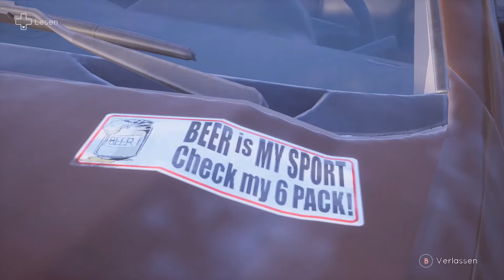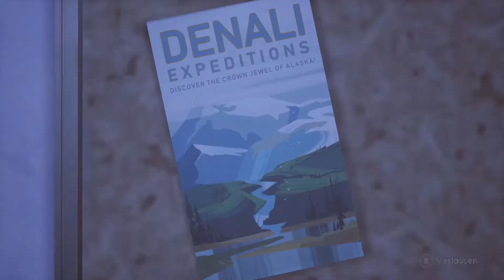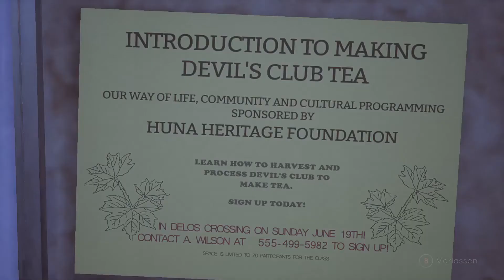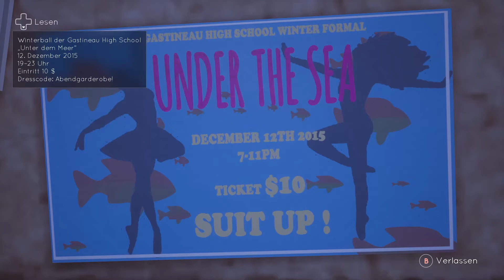Tell Me Why– 02: Wiedersehen [Let’s Play HD Deutsch]